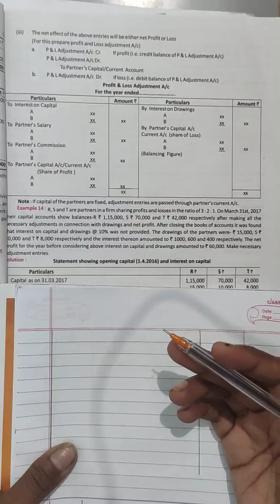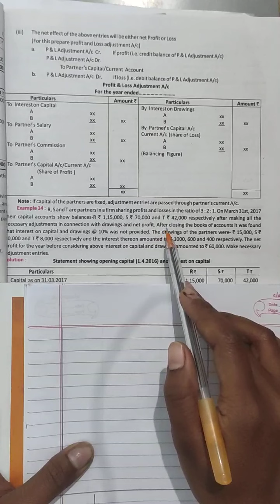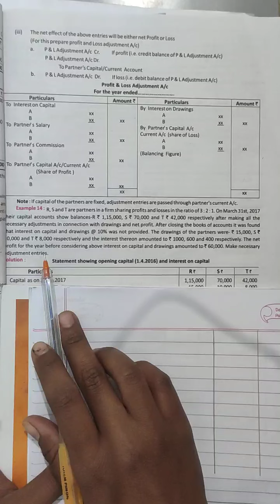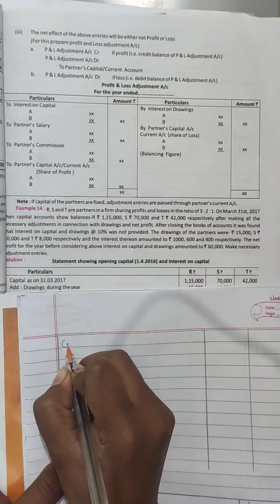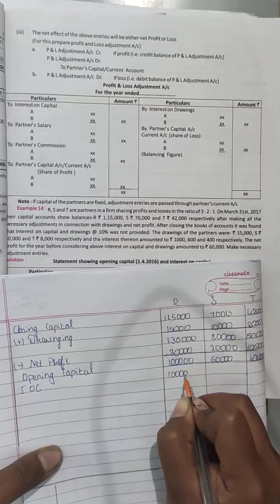12th Comm Accountany ch1 part5